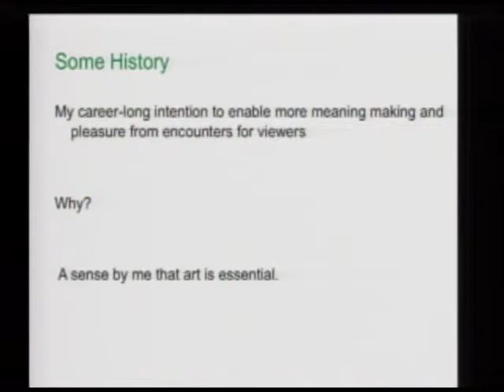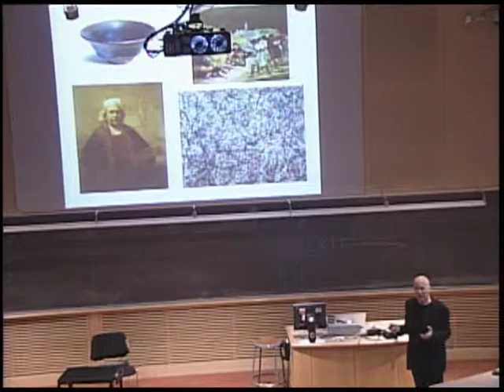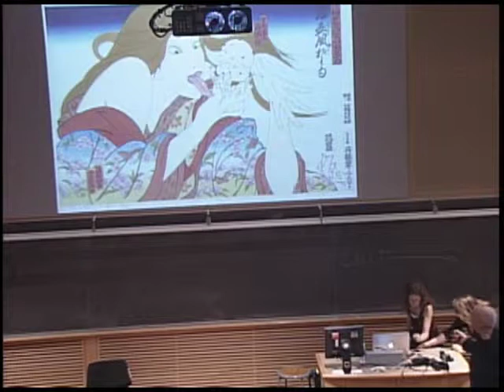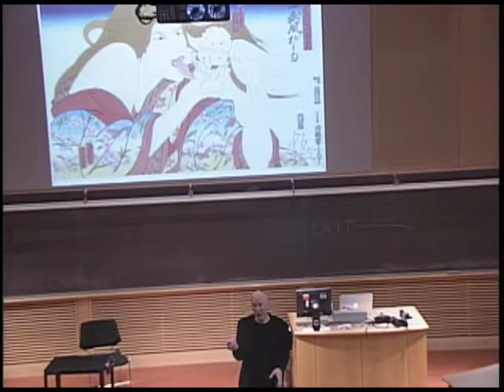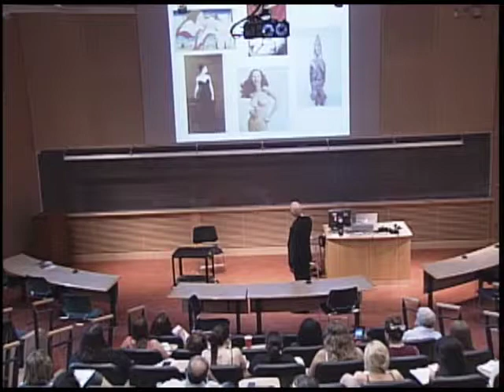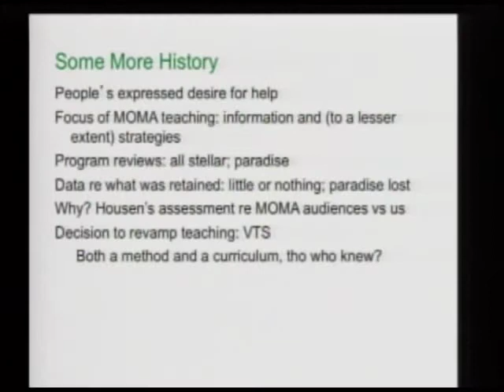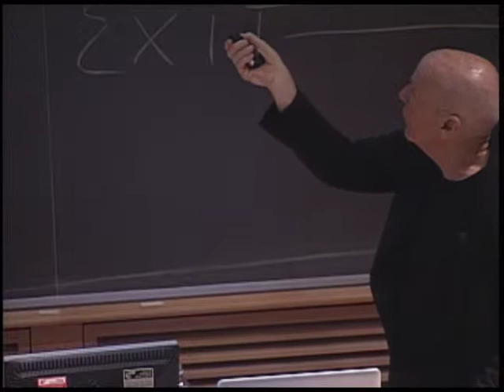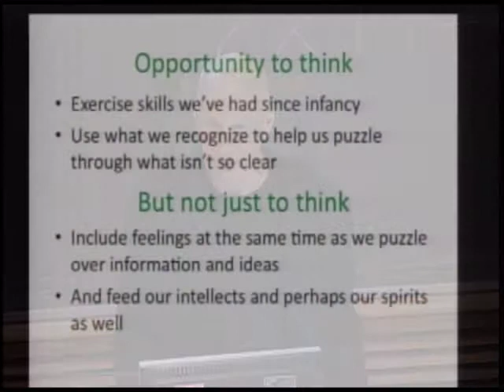Visual Thinking Strategies: A Lecture by Philip Yenawine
Frustrated when data revealed visitors learned little from the many educational interventions offered by his talented staff at NY's Museum of Modern Art, Philip Yenawine turned to Abigail Housen, a scholar who studied "aesthetic thought"—how people use what they know when looking at art—to try to determine and remedy the problem. Working with others, they created a method called Visual Thinking Strategies and spent over a dozen years studying to see if it nurtured the growth not seen to result from more conventional methods of teaching; it did. Moreover, from early in the research period, teachers reported on what was then found in data: VTS discussions of art can be used to teach visual literacy, language, thinking, and social skills valued in schools.

This presentation will branch from philosophical (what is art for?) to theoretical (what does Housen's data tell us about viewing) to practical (how to create empowered viewers and effective thinkers.) A VTS discussion will help illuminate all of these topics as well as offers a unique opportunity to exercise our brains, not to mention our hearts and spirits. Questions will be welcomed.

Philip Yenawine is co-founding director (with cognitive psychologist Abigail Housen) of Visual Understanding in Education, a non profit educational research organization that develops and studies programs that teach teachers to use art to teach thinking and communication skills. Director of Education at The Museum of Modern Art from 1983-93, he has spent the past twenty years developing curricula and professional development used in hundreds of schools across the US and abroad. He is on the board of Art Matters, a foundation supporting contemporary artists. His most recent book, Visual Thinking Strategies: Using Art to Deepen Learning Across School Disciplines, was published by Harvard Education Press in October 2013.